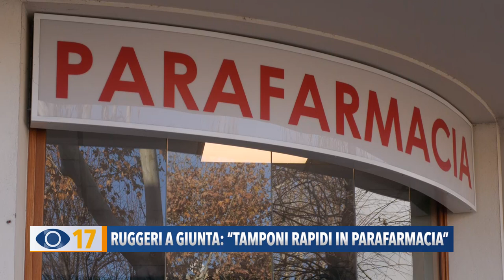Ruggeri a giunta: "Tamponi rapidi in parafarmacia"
La capogruppo dei 5 Stelle in consiglio regionale Marta Ruggeri è intervenuta sui tamponi rapidi chiedendo alla giunta di attivarsi affinché i test vengano eseguiti anche nelle parafarmacie, già collegate con il sistema sanitario per garantire il tracciamento.